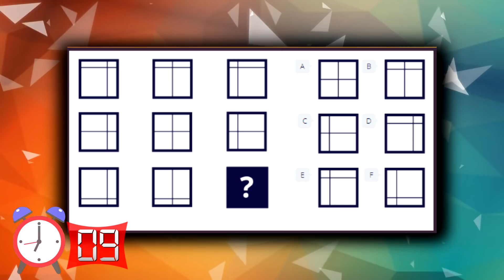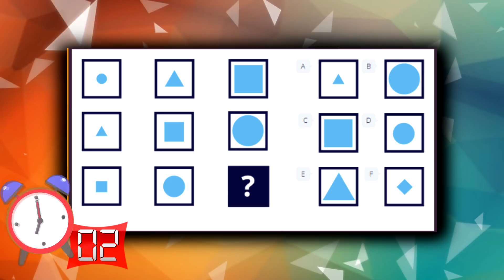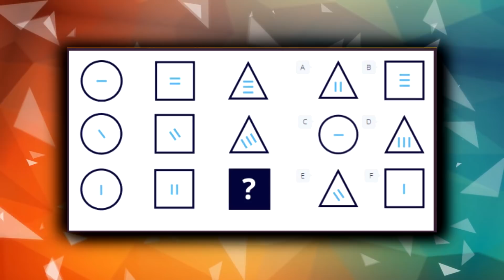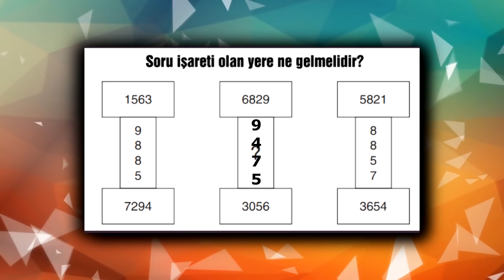Zekanızı Test Edebileceğiniz Birbirinden Zorlu Bulmaca Soruları ve Beyin Oyunları